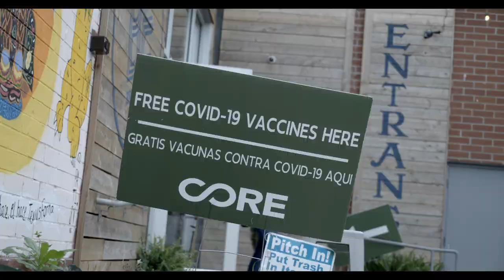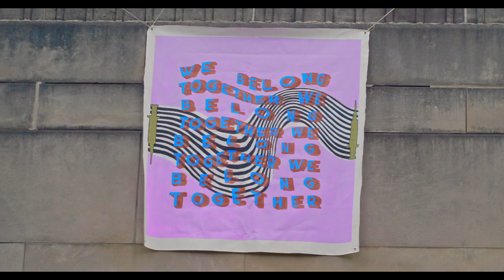Engaging the Arts to Build COVID-19 Vaccine Confidence: Art Banners in Atlanta, Georgia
Engaging the arts community is just one of many creative strategies being used by public health to promote COVID-19 vaccine confidence and increase uptake. The Centers for Disease Control and Prevention (CDC) partnered with the Georgia Department of Public Health (DPH,) the David J. Sencer CDC Museum, Community Organized Relief Effort (CORE) Georgia, and the local arts organization Living Walls to bolter local vaccine confidence through public art. Living Walls curated a collection of nine COVID-19 vaccination themed art banners that were installed in nine neighborhoods throughout Atlanta and displayed throughout the month of August 2021.  Free onsite vaccine clinics were also offered at three of the installation sites to increase vaccine access for community members. This pilot was part of DPH’s broader “Say ‘Yes’ to COVID-19 vaccines” campaign and will serve as a “case study” for other states interested in using arts and culture to empower vaccine confidence.